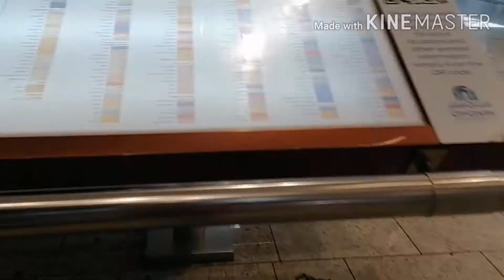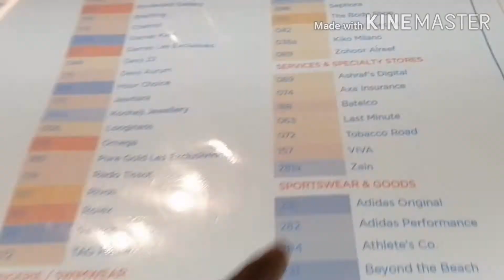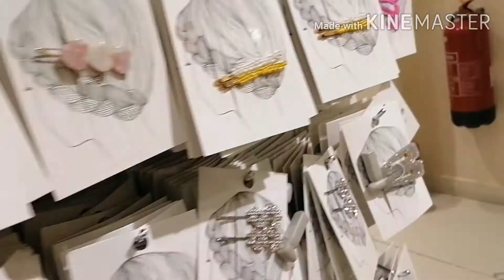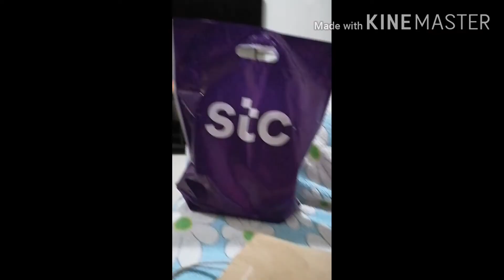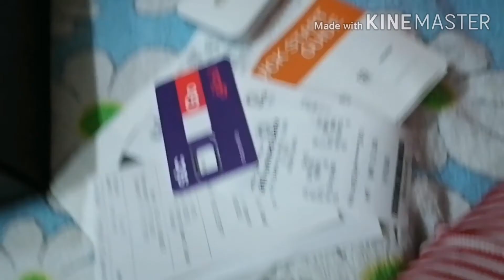Window Shopping "ALONE"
Exploring City Center